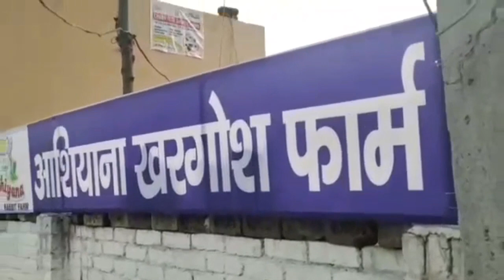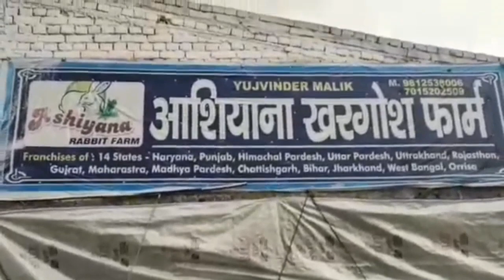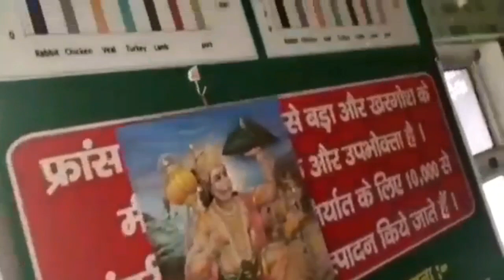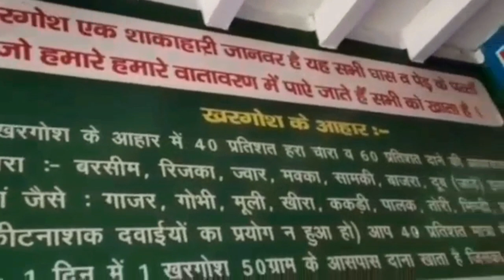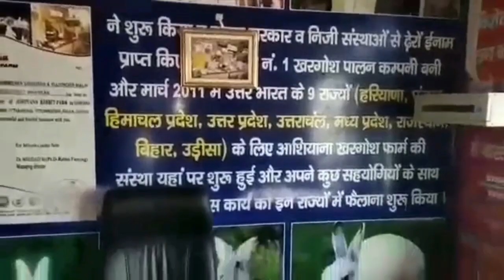Ashiyana Rabbit Farm ☎️ 9895297205 ( 9AmTo 5 Pm) Video:817 ,ആഷിയാന മുയൽ ഫാം With Mr.Sayeed , Mysore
The official YouTube channel of Ashiyana Rabbit Farm.

Ashiyana Rabbit farm provide the technical knowledge required in rabbit farming,
Buyback rabbits from farmers for fair price.
Ashiyana  Rabbit farm has received
Jeevanam Award 2005
Veterinary Council Award 2006                                                                                                   Gandhi Award 2007
National Capital Summit 2008
Best Rabbit Farmer 2009
ATMA Cash Award 2010
Nehru Award 2011
Sree Chithra Award 2012
Rathna Award 2013
Entrepreneur Award 2014
Moulana Award 2015
Women Entrepreneur 2016
AAP Award 2017
MES Women Farming 2018
Business Women 2019
Best Female Entrepreneur  2020
and many other honors.
Membership of IFMA ( U.K )                                                                                               Membership of ARBA (USA)

The new entrepreneurs who arrive at Ashiyana rabbit farm will be provided with a book and CD. Once they learn it and come back, Ashiyana  Rabbit Farm conducts a test containing 15 questions. They will be provided with the Rabbit units, only if they clear the test.

Rabbit farming can be profitable for only those who are thorough with rabbit psychology & lifestyle of rabbits.